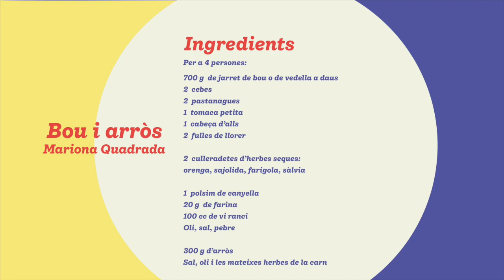Sant Pere 2020 - Bou i Arròs - Gastrocultura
La cuinera Mariona Quadrada ens ensenya a fer el tradicional plat de la Festa Major de Sant Pere de Reus, Bou i Arròs.
Institut Municipal Reus Cultura